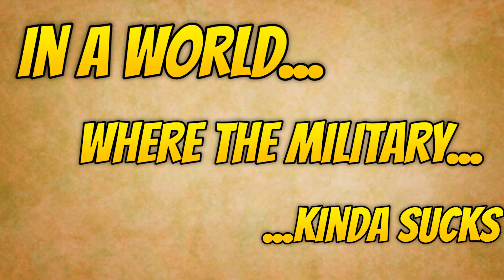Semper Filly Teaser, coming soon!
Coming soon to Josh's channel! Watch a bunch of ponies try to fix equestria's military! This Veterans day!

Be ready, it'll happen at HIGH NOON!  (CST)  Nov. 11th!